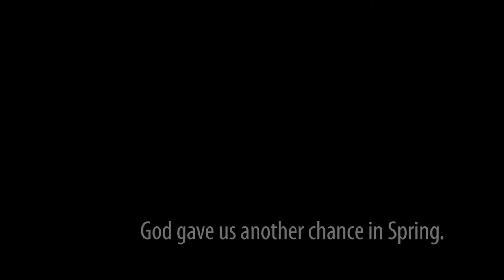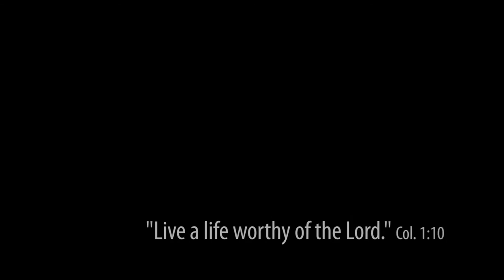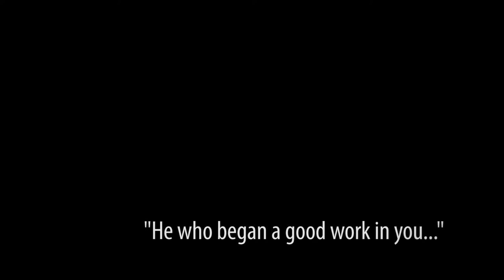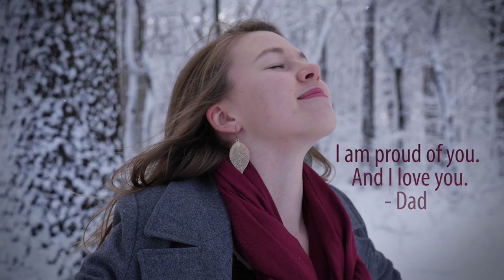I Love You Annie! [A Dad's Love for His Daughter Photo Story in Springtime Snow]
Hey ya'll. It's a snowy Spring day. Our oldest, Annie, is about to spread her wings and fly. I think she was born that way. Though neither of us would admit it, we're a lot alike. This is very moving for me (she'll never know how much)! She wanted me to take her graduation photos-- to shoot her in the snow. Didn't happen in the winter. Unlikely Springtime snow today gave us the opportunity. This was my opportunity to tell her how much I love her.

Dads, if you're like me, you're busy. You're often overwhelmed and relationally disconnected. If you get the opportunity, take it. If you don't, make it. Set everything else aside. Nothing else matters. Let's tell them how much we love them, in our own language.